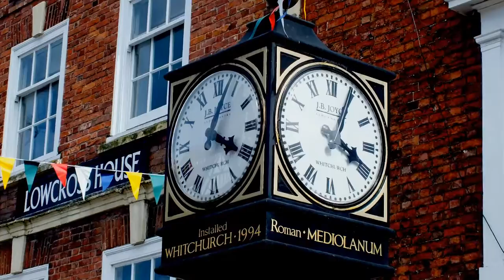Whitchurch North Shropshire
Whitchurch North Shropshire. A quiet Sunday afternoon in this North Shropshire market town. Photography/original music by Neil G.